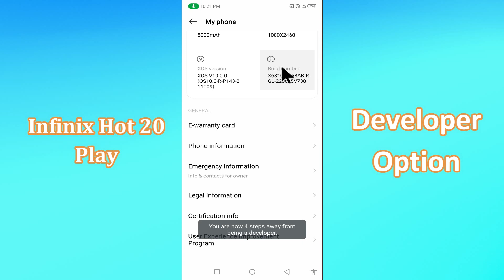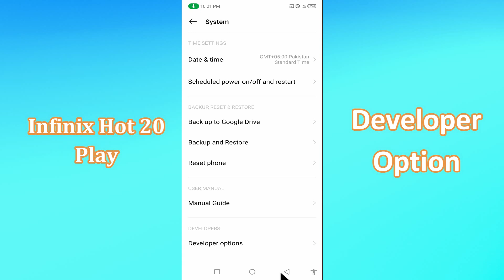Infinix Hot 20 Play Developer Options || Developer Option Settings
Infinix Hot 20 Play Developer Options